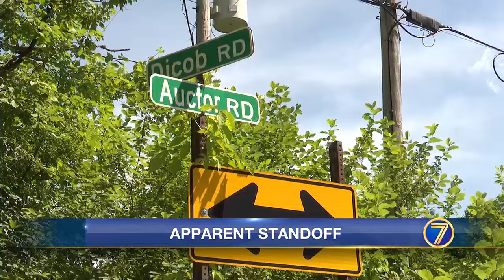WWNY “No threat to the public” in apparent standoff underway in Lewis County